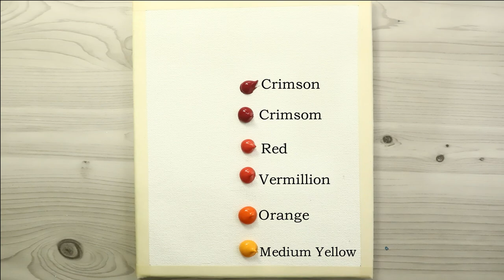Christmas Crib Easy Acrylic Painting For Beginners - Step By Step / Daily Art Challenge #272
Christmas Crib Acryllic Painting Tutorial
How to Nativity Scenery Easy Acrylic Painting Step By Step

MATERIALS USED

►Acrylic Brand : Mont Marte

►Pre-Primed canvas

► line brush for details

►Filbert brush

►Flat brush

►Paper tape

Here are some best tips For Acrylic Painting 👇

1.  Use professional grade paint, not craft paint, if you can afford it. There are many brands available at various prices.

2.  Acrylic paint dries fast. This can be great if you don’t want to wait days for a layer to dry, which you would have to do with oil paint, but it can be a little frustrating when you want to blend.

3. Learn how to mix colors. Learning to mix your own colors and shades will save you money and expand your palette. You can learn to mix any color from the three primary colors, red, blue and yellow.

4.  Acrylic paint generally dries a little darker. The cheaper the paint, the darker it will dry because the paint contains less pigment and more filler.

5. Buy basic colors to begin with. Red, blue, yellow, black, white and an earthy tone like burnt umber are good to start with. You can mix other colors as you need to.

6. If you are using the cheaper craft type paints ( because of cost or availability) you can try adding a tiny bit of white to make them more opaque. Cheaper paints have less pigment and are therefore more transparent.

7. White will lighten the paint so you might consider using a slightly darker paint or paint multiple layers to get the tone you want.

8.Clean your brushes with mild soap and water after each painting session. Dried paint is almost impossible to get out of brushes.

9. Lay your brushes flat to dry to prevent water from getting into the ferrule and loosening the glue. Water will also cause the wood to swell and the lacquer to peel on the handle.

10. Store your brushes with the bristles facing up.

11. Synthetic brushes are best for acrylic painting. You need a brush that isn’t stiff nor too soft.